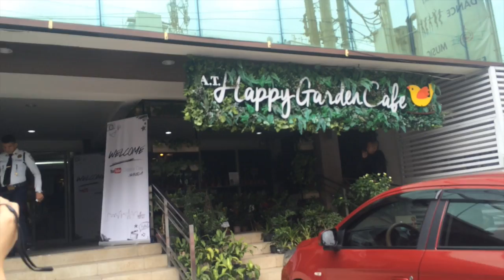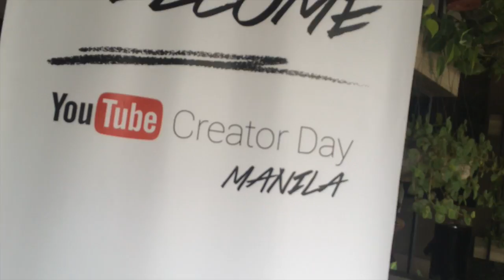VLOG #18 | YOUTUBE CREATOR DAY | BIG BAD WOLF + GRIMM HOUSE | JESSICA GODINEZ